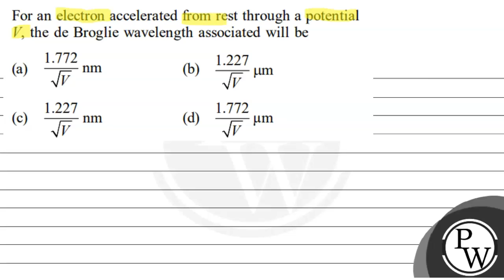For an electron accelerated from rest through a potential \( V \), the de Broglie wavelength ass...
For an electron accelerated from rest through a potential \( V \), the de Broglie wavelength associated will be
(a) \( \frac{1.772}{\sqrt{V}} \mathrm{~nm} \)
(b) \( \frac{1.227}{\sqrt{V}} \mu \mathrm{m} \)